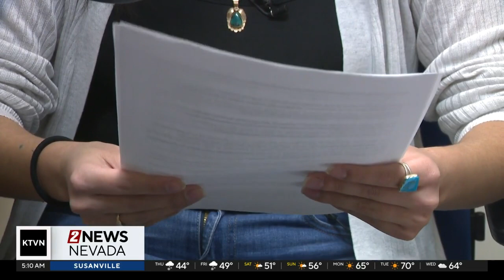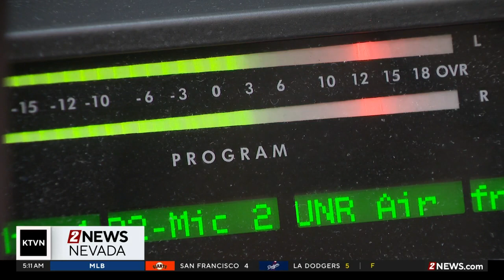Someone 2 Know: Maria Palma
Meet the host of a new Spanish language newscast on KUNR Public Radio.